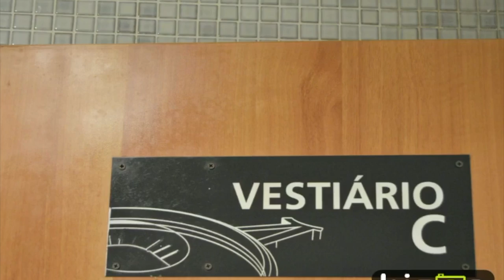Rio de Janeiro 2015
I was only in Rio for Four days , so i tried recording all i could. I hope you guys enjoy this !

jesssgmakeup

jesssg25